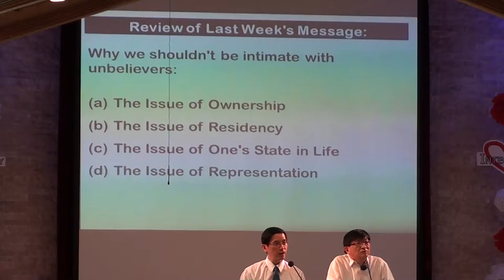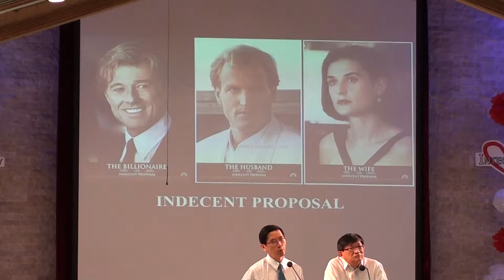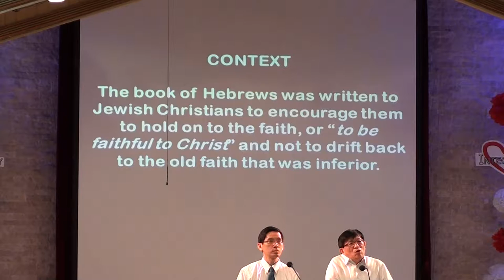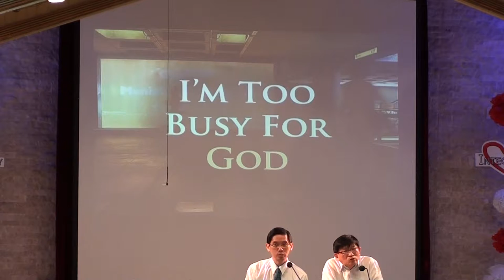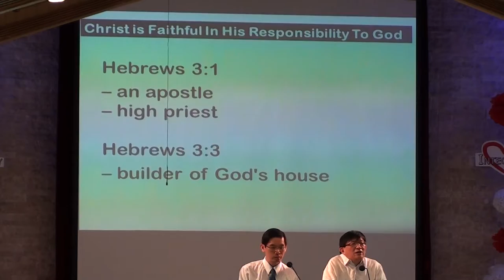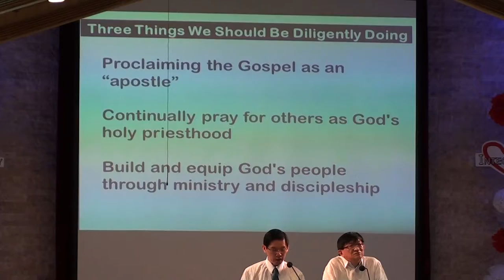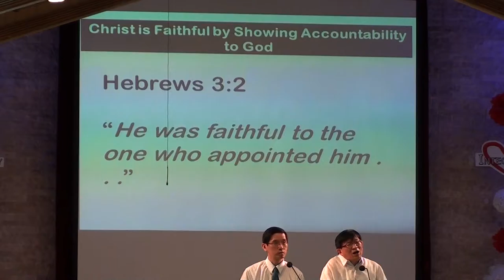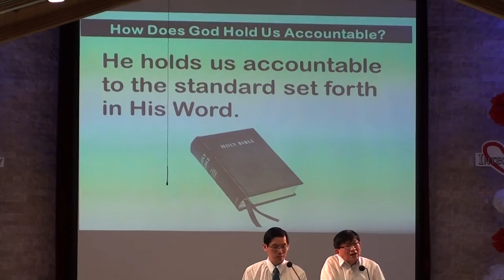February 16, 2014 - SEMPER FI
Message on SEMPER FI by Rev. Alexander Uy. Interpreter is Elder James Go.